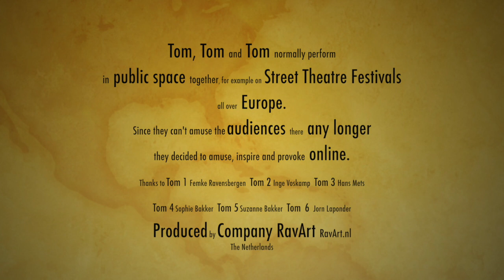Now what? Tom, Tom & Tom in Quarantine: day 7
Normally around this time of year we would take to the streets with these fellas. But... the elderly triplets Tom, Tom & Tom are vulnerable during the Corona pandemic. Can't keep them in the closet for too long though. God knows what that'll do to them...

About Company RavArt
We make off-stage theatre, performing our physical mask acts in the streets during festival and events in public space. We perform our theatrical acts off-stage, because we believe that theatre isn’t something that happens inside four walls, on a stage, far from the audience. Between the people on the street is where it happens.

Given the ingredients for our improvisations by the audience itself, we turn everyday life into theatre. For the audience, and wíth the audience.